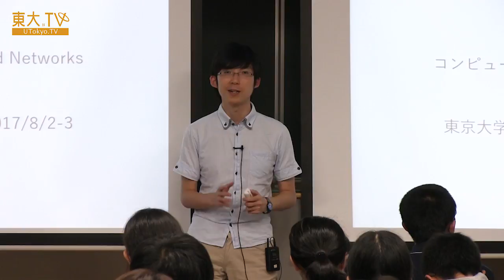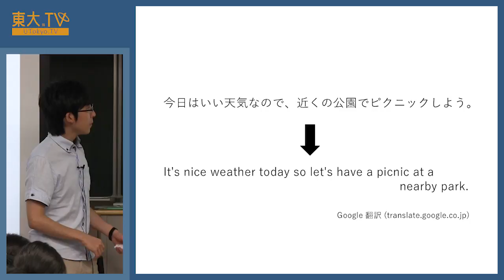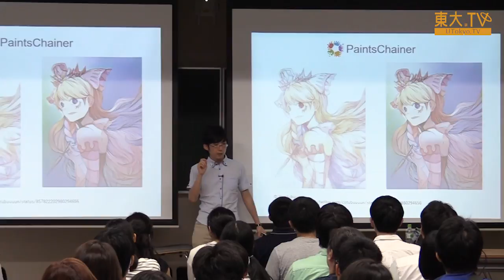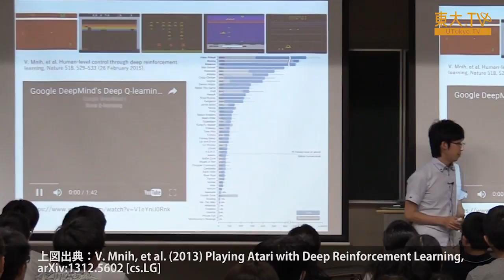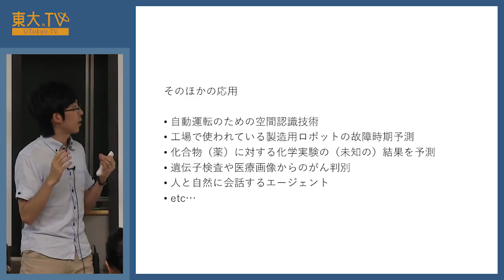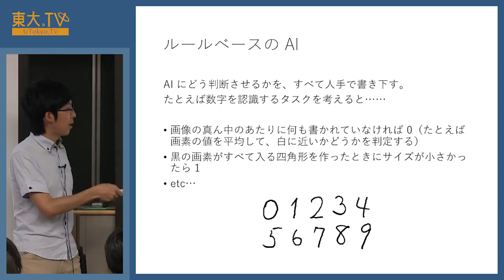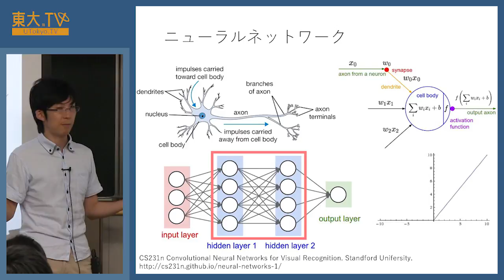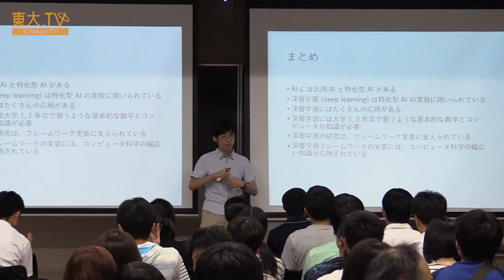得居誠也「AIを書く」ー高校生のための東京大学オープンキャンパス2017 模擬講義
囲碁・将棋や画像認識など、深層学習によるAIの開発が急速に進められています。AIには何がどこまでできるのでしょうか？ また、AI開発にはどのような知識が必要なのでしょうか？ この講義では、深層学習のフレームワークを実際に作っている講師が、深層学習の原理と応用について解説します。

01:16　自己紹介
03:11　深層学習の様々な例
13:52　AIとゲーム
24:03　汎用AIと特化型AI
34:47　深層学習の研究